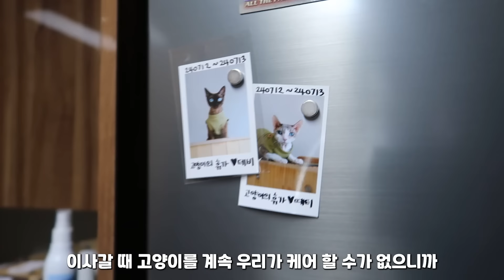국제부부의 신혼집을 공개합니다~! | 북유럽 와이프 한국 포장이사 첫 경험 "아니 진짜 직접 포장 안 해도되나요??"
링크를 클릭하거나 프로모션 코드 swedenjosie 입력하여 24개월 구독 시, 최대 4개월 무료로 추가 이용 혜택을 받아보세요!